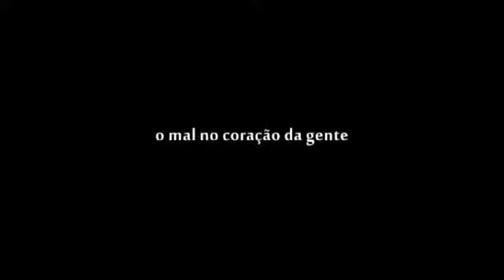Nervos de Aço (2014) - Trailer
Dirigido por Maurice Capovilla, o filme é baseado na obra de Lupicínio Rodrigues. A história enfoca o drama de um triângulo amoroso a partir das músicas de Lupicínio, organizadas de tal modo que narram uma história de amor no plano musical e ao mesmo tempo se refletem sobre a vida dos intérpretes, músicos e cantores que ensaiam um espetáculo.

O que se propõe na verdade é colocar em contraste as diferenças e realçar as semelhanças de comportamento através do tempo, quando se trata das grandes emoções da vida. Desse embate vai surgindo a linha narrativa do espetáculo estrelado por Arrigo Barnabé.